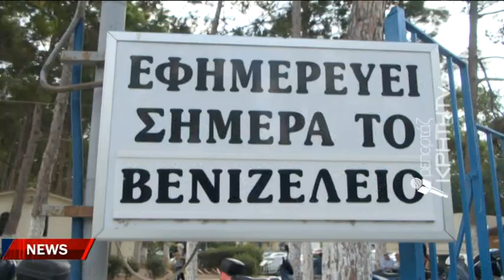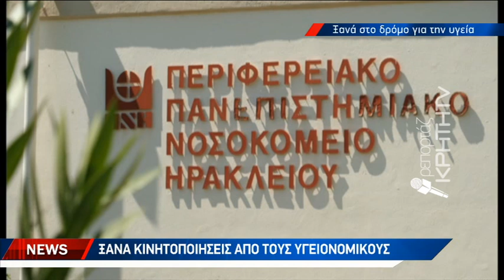Αναβρασμός στο Κρητικό ΕΣΥ με φόντο την εικόνα κατάρρευσης